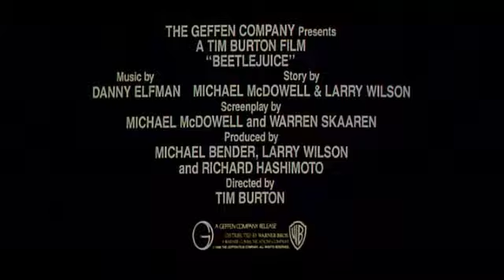BEETLEJUICE TRAILER OFICIAL HD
Disfruta del trailer original de BeetleJuice 1988

Alec Baldwin - Adam
Geena Davis - Barbara
Annie McEnroe - Jane Butterfield
Maurice Page - Ernie
Hugo Stanger - Old Bill
Michael Keaton - Betelgeuse
Rachel Mittelman - Little Jane
Catherine O'Hara - Delia
Jeffrey Jones - Charles
Winona Ryder - Lydia
Glenn Shadix - Otho